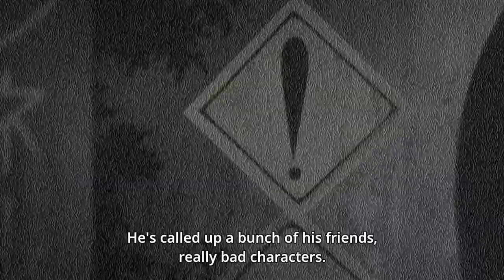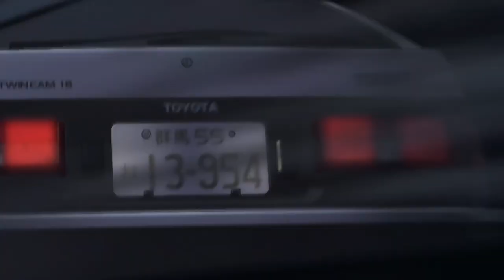INITIAL D - AE86 VS EVO VI + AFTERMATH [HIGH QUALITY]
From Initial D Fourth Stage ep.16-17

00:00 - 09:30 - AE86 VS EVO VI
09:30 - 15:16 - AFTERMATH
Songs:
I Just Wanna Call You Now  - Norma Sheffield
Mission Impossible  - Nick Mansell